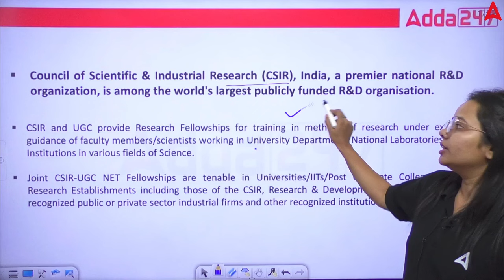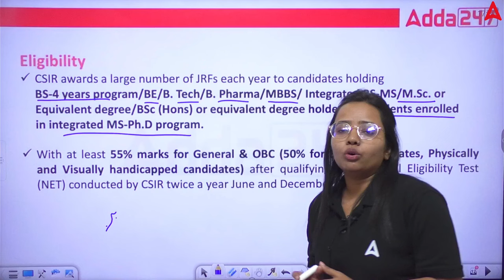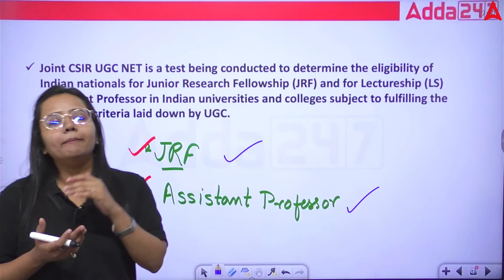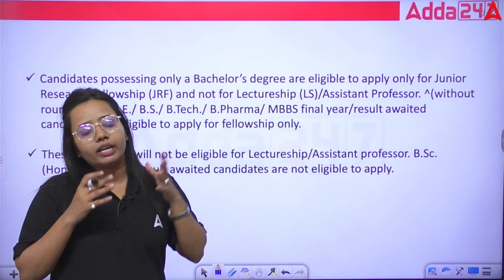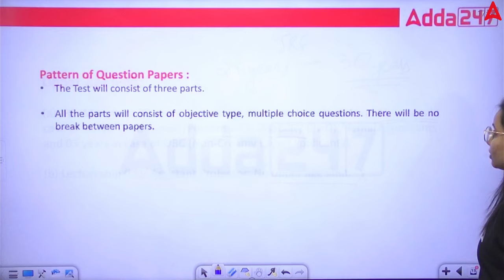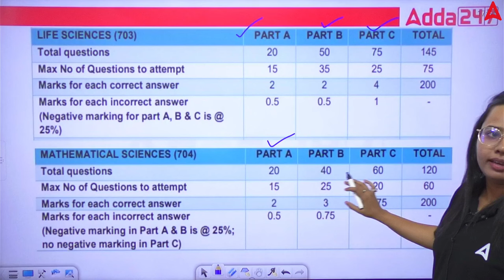क्या आप कर रहे हैं CSIR NET EXAM की तैयारी @CSIRNETJRFAdda247 Preparation Strategy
Welcome to India's Leading SSC and Railway Exams Preparation Channel SSC Adda247. Prepare for SSC Exams (SSC CHSL, SSC CGL, SSC GD Constable, SSC MTS, SSC CPO) and Railway Exams (DFCCIL, RRB NTPC, RRC Group D).